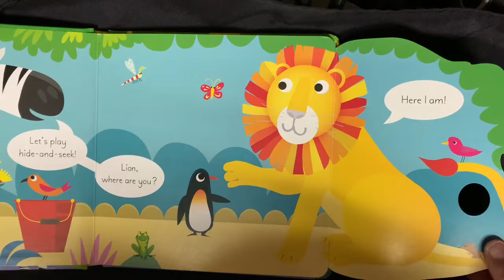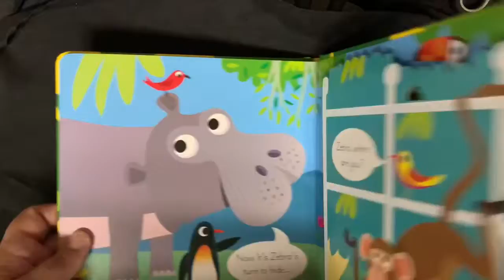Play hide and seek with zebra